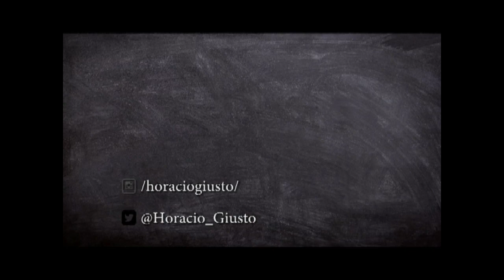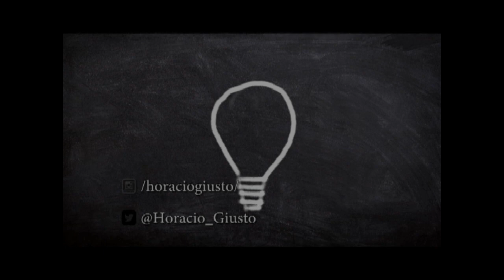George Floyd y la hipocresía progresista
Prudente es ver el caso de Argentina donde asesinaron a Luis Espinoza por romper la cuarentena para alimentar a su familia. Fue asesinado un hombre argentino por parte del Estado pero hablar de eso sería ser crítico al establishment progresista que defiende el gobierno corrupto de Fernández-Fernández. Los pequeños burgueses parásitos y progresistas romantizan una lucha foránea en vez de asumir el totalitarismo de Argentina en estos momentos.